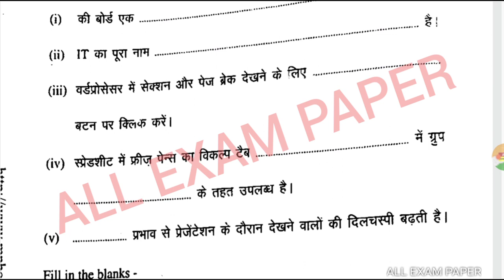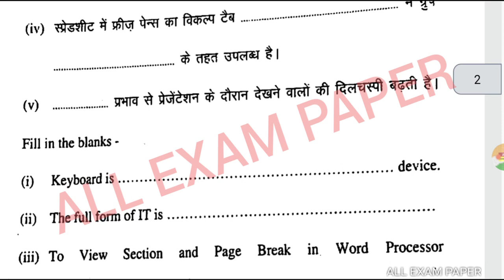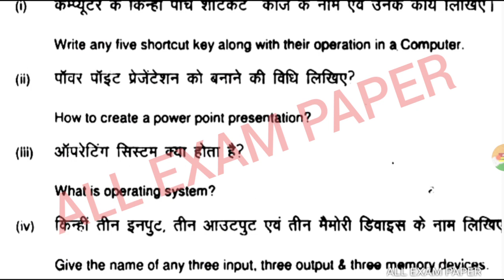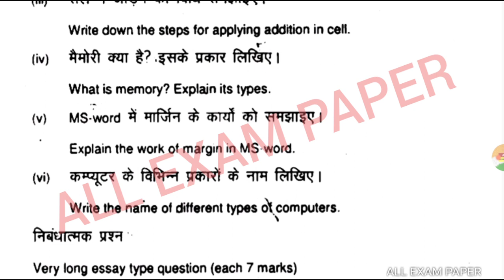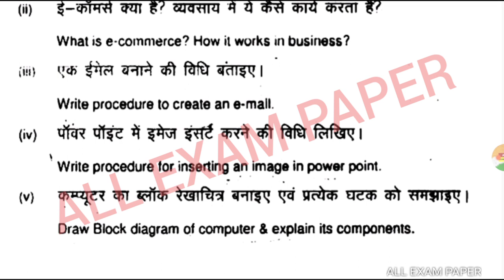अर्धवार्षिक परीक्षा 2021,Half yearly paper class 9th, IT सूचना प्रौद्योगिकी viral paper 5 February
अर्धवार्षिक परीक्षा 2021,Half yearly paper class 9th, IT सूचना प्रौद्योगिकी viral paper 5 February2021
अर्धवार्षिक परीक्षा 2021,Half yearly paper class 9th IT ( सूचना प्रौद्योगिकी) viral paper 6 February 2021, half yearly paper class 10th IT सूचना प्रौद्योगिकी paper अर्धवार्षिक परीक्षा 2021

su